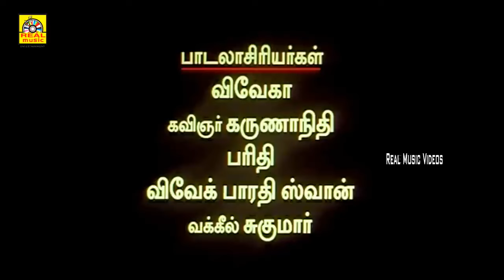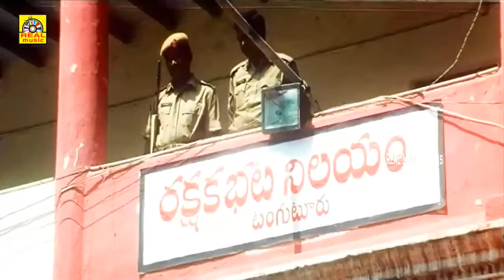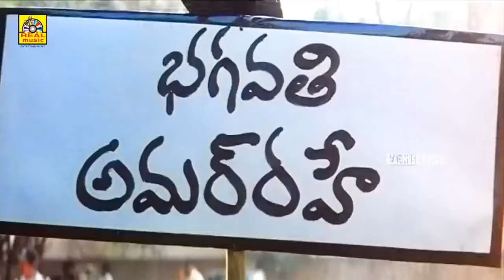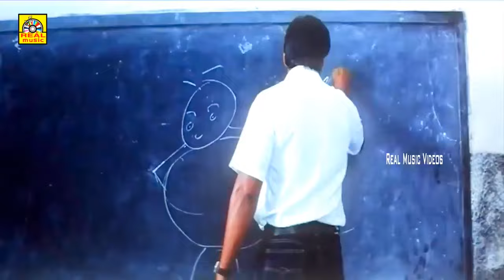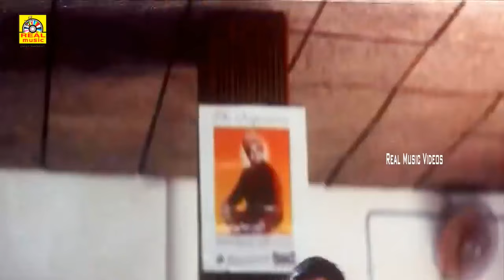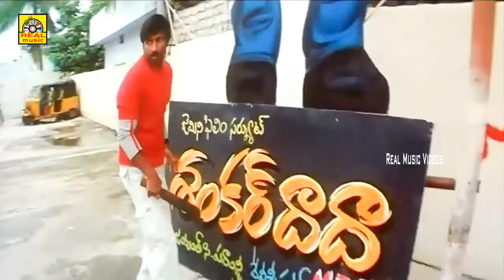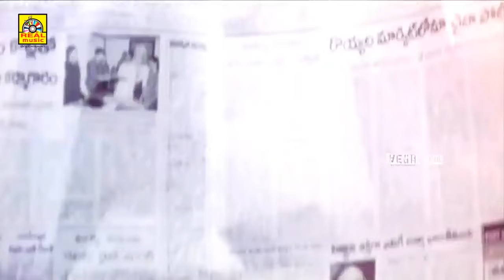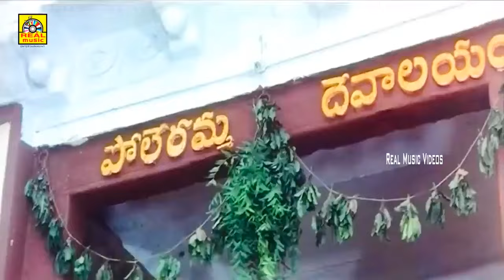Tamil Dubbed Full Action Movie | Stalin | Gopichand | Kamna Jethmalani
Starring : Gopichand, Kamna Jethmalani
Directed by : Amma Rajasekhar
Produced by : Pokuri Babu Rao